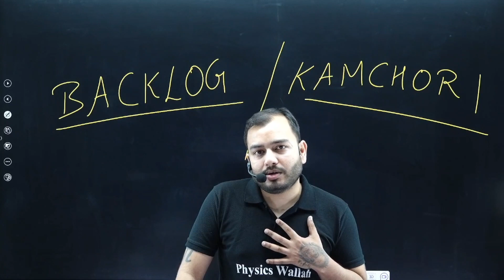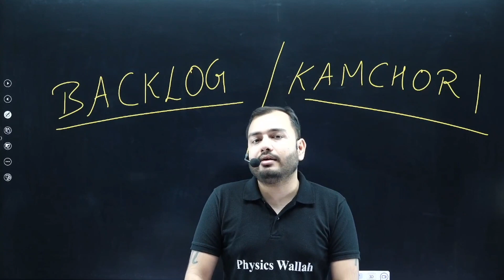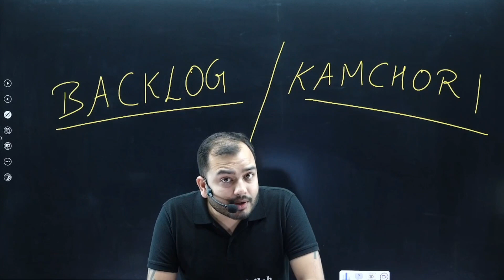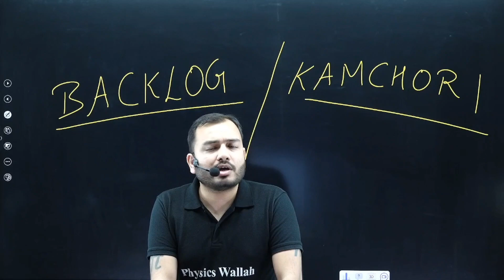अपने Sapno के लिए लड़ो!! 😡|| Backlog Ya Kamchori? || Alakh Sir Honest Talk!!